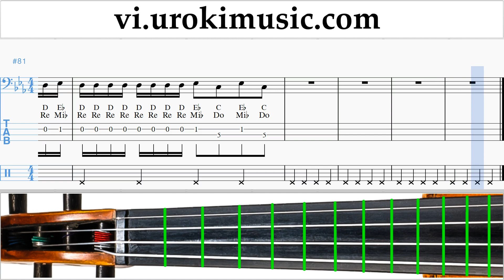Học Đàn Cello Reik ft. Ozuna, Wisin - Me Niego Hướng Dẫn Bài Hát um-a687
Học Đàn Cello Reik ft. Ozuna, Wisin - Me Niego Hướng Dẫn Bài Hát um-a687 Xin vui lòng viết trong các ý kiến, làm thế nào để làm cho bài học hữu ích hơn cho bạn?